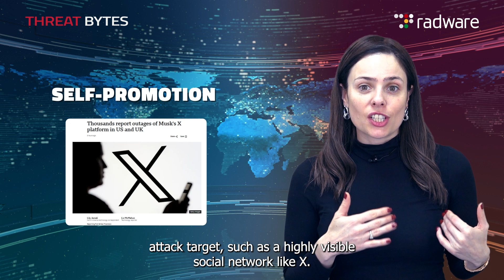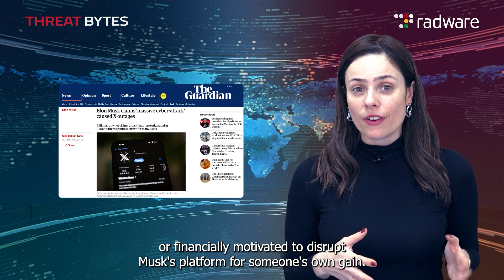Elon Musk’s X Gets X-tremely Overloaded – Who Crashed the Party? | Radware Threat Bytes Ep. 18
Elon Musk’s X just got X-tremely overloaded—but this time, it wasn’t from viral memes or controversial tweets. A massive DDoS attack hit the platform, disrupting service and raising big questions: Who’s responsible? Why target X? And was this just a cyber flex, or something more sinister?

Our investigation points to a group called Dark Storm Team as the likely culprit. But were they making a name for themselves in the underground cyber world, or was this a paid attack with bigger players pulling the strings? With Musk’s many rivals, the list of potential benefactors is long.

In Radware Threat Bytes Ep. 18, we break down the attack, expose the tactics used, and uncover the possible motives behind it. One thing’s clear—no one is safe from large-scale DDoS threats, not even Elon Musk. Watch now to get the full story and stay ahead of the cyber curve.